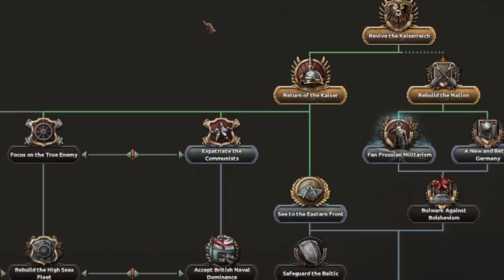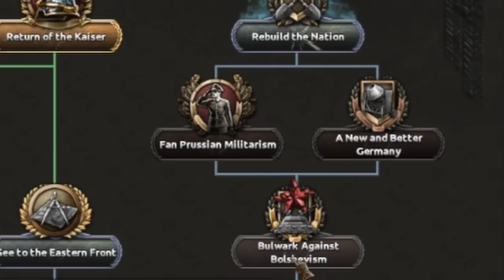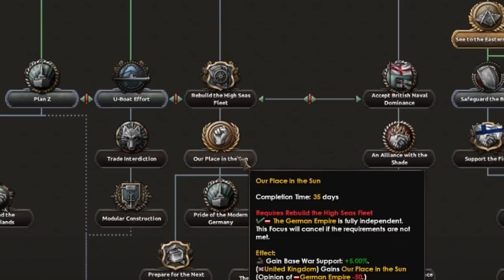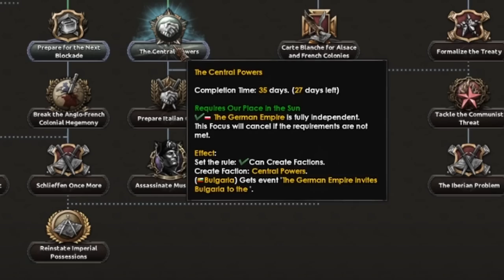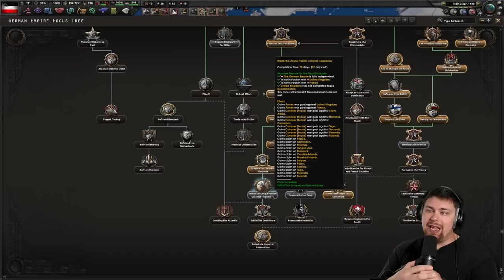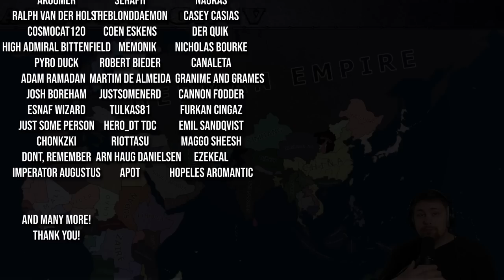Germany DEMANDS Monarchy, so I gave it to them! (HOI4 Ideologies)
In today's Hearts of Iron IV (HoI4) video we will be replacing the leader of Germany in 1936 with the Kaiser, Wilhelm II, returned from exile in the Netherlands, and he will lead the German Empire from day one. He will have 100% popular support and should have plenty of time to make something happen!

▶️ GAMEPLAY CHANNEL ► @Chewyshoot